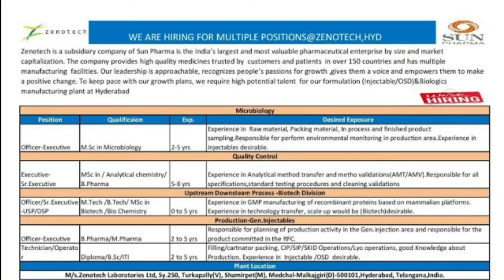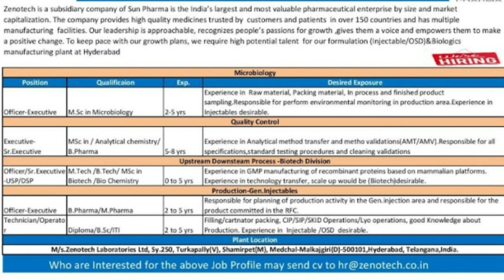Pharma Jobs in Hyderabad Latest Pharma Jobs/ Pharma Jobs / Pharmacy jobs 2020 / Pharma jobs /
For More Pharma Jobs ;

Hey Guys in video I explained Regarding Pharma interview schedules .

1.Credo Life sciences

Feature Topics in this Channel:

1. Pharmacy

2. pharma industry

3. Drugs

4. Guidelines

5. Pharmacist Role

6. Pharma Career

7. Pharma Jobs Etc.

Each and everything will explian in "Mana Pharma " YouTube Channel in Telugu Language.

"మన ఫార్మా "- తెలుగు చానెల్. ఫార్మా Topics అన్ని తెలుగు లో explain చెయబడును.